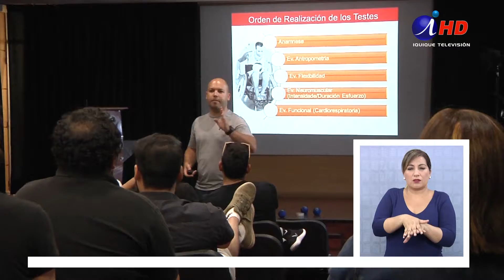UNIDAD DE DEPORTES DE TELETÓN NACIONAL SE REUNIÓ EN IQUIQUE (2019.01.11) Leer más…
Durante dos días, jueves 10 y viernes 11 de enero, los encargados del deporte adaptado de los centros de Teletón, de todo el país, se reunieron en Iquique, con la finalidad de evaluar los procedimientos y actividades que han realizado el último año, tanto en lo recreativo, como formativo y competitivo.